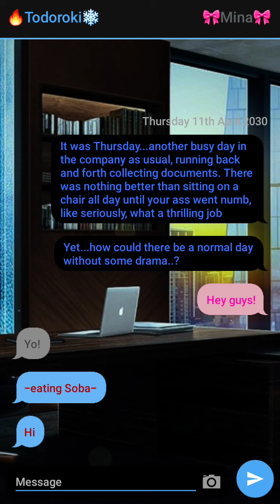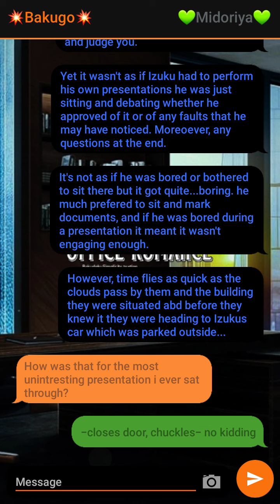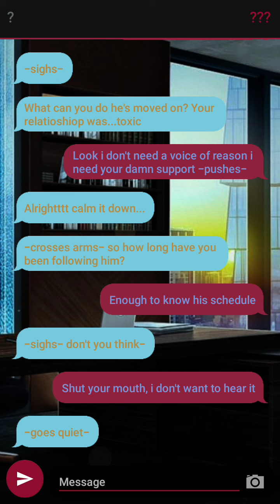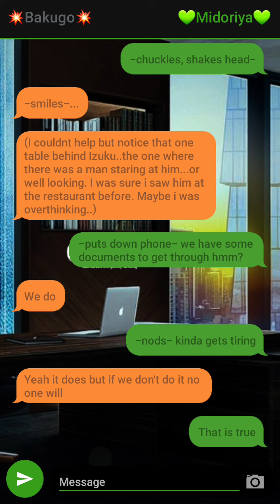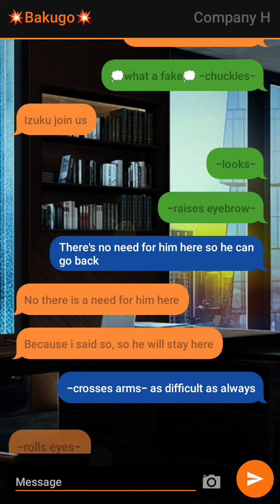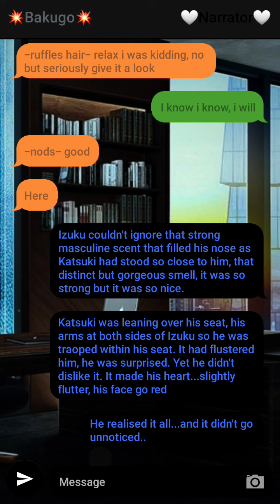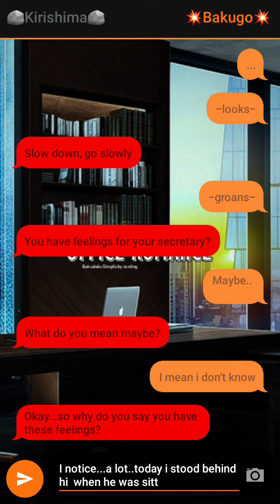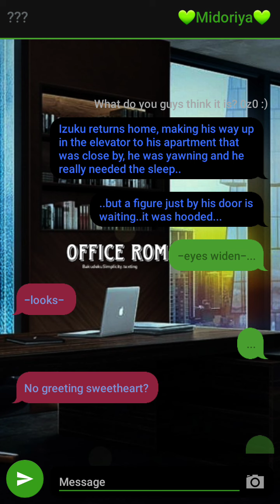Office Romance Ep8|BakuDeku|TextingStory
Izuku couldn't ignore that strong masculine scent that filled his nose as Katsuki had stood so close to him, that distinct but gorgeous smell. It was so strong, but it was so nice.

Katsuki was leaning over his seat, his arms at both sides of Izuku, so he was traoped within his seat. It had flustered him, and he was surprised. Yet he didn't dislike it. It made his heart... slightly flutter, his face go red

He realised it all...and it didn't go unnoticed.. Regardless of these sudden emotions, he allowed himself to focus on his work... maybe he was overthinking it...

"What do you think?" Katsuki questions his voice was hushed and soft, Izukus eyes widened:Izuku was taken off guard...the soft yet warm breath that tingled his neck and ear caused his body to grow in hairs and he couldn't help but feel his stomach get flutters.. something he hadn't felt for such...a long time..

Katsuki' voice was deep and soft. It had a hint of roughness, which Izuku couldn't deny he liked. This was a total change of pace...